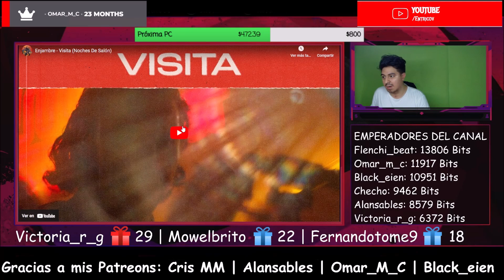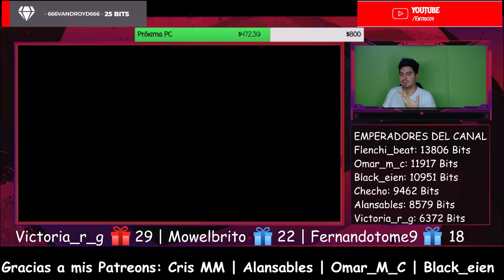🇲🇽🇦🇷 Enjambre - Visita (Noches De Salón) [REACCION] 🤯